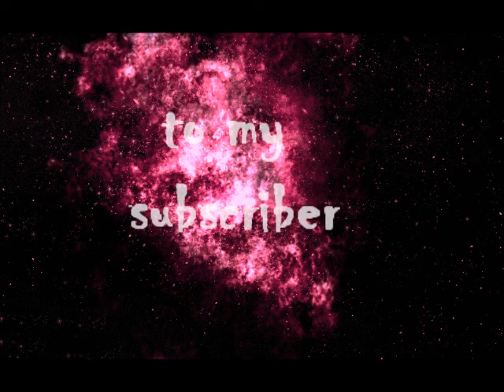art, drawing, watercolor, mixed media - myra anderson Pink Rain - featuring Renoir and Van Gogh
art, drawing, watercolor, mixed media, Myra Anderson's Pink Rain featuring Renoir and Van Gogh.  In this slide presentation I tried to make it a little more cinematic.  I mixed in a couple of the impressionist's paintings of rain.  I wanted to experiment - let's see how it goes.